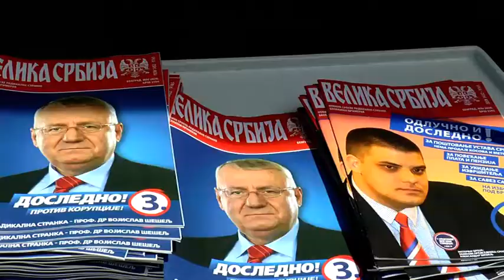Šešelj u Vranju poručio: Izadjite na izbore jer odlučujete o svojoj sudbini 05 06 2020